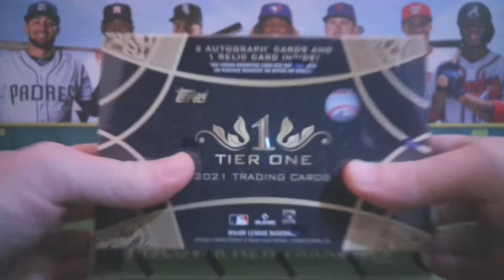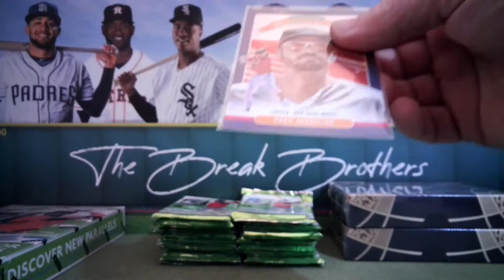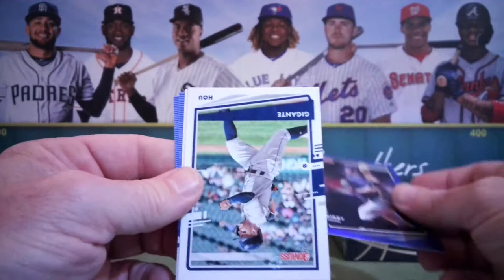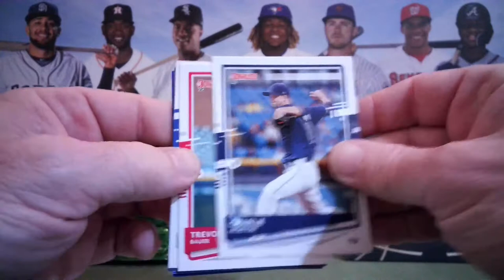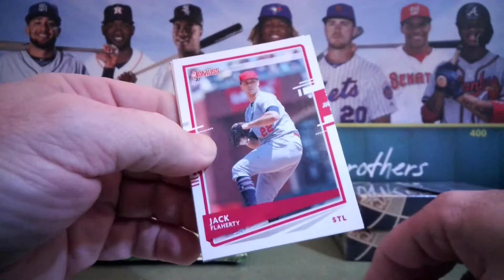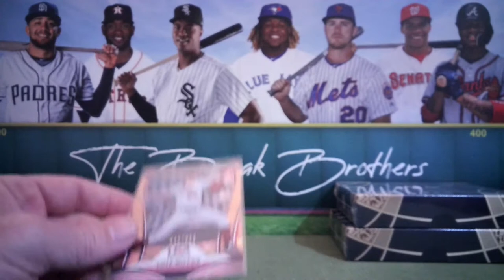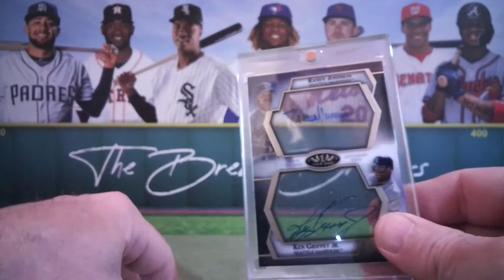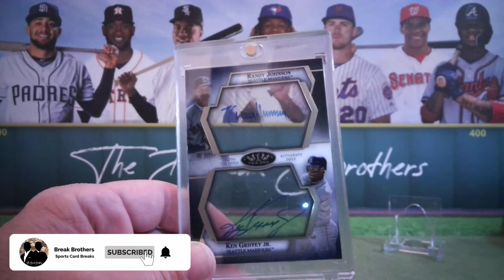HUGE HIT! 2020 Donruss Baseball/2021 Tier One Baseball 4-Box Mixer Break + Giveaways - Break #84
Tonight we are breaking 4 boxes of 2020 and 2021 baseball with 12 hits plus giveaways! See what we pull live!! Thanks to Wonder Water Sports Cards and Comics in Palm Harbor, Florida for helping us out with the boxes for this break!!